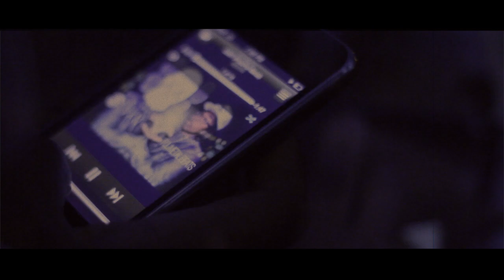Behindtheeye Films Presents: "LUST" Prod by.Ful-Metal (Directed by:@Manbehindtheeye)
LUST:Lust is an emotion or feeling of intense desire in the body. The lust can take any form such as the lust for knowledge, the lust for sex or the lust for power.